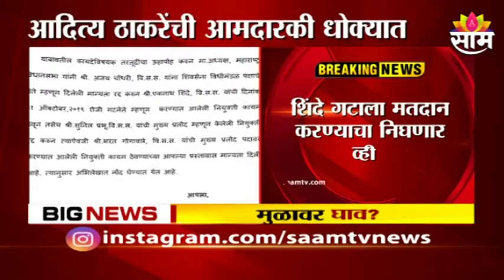Eknath Shinde Group। बंडखोर आमदार आज मतदारसंघात परतणार; पाहा व्हिडिओ